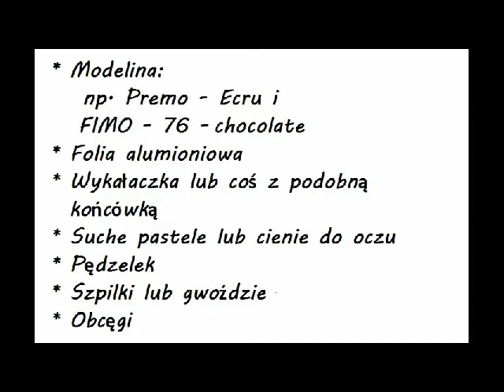Tutorial na ciasteczka z modeliny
2 sposoby na zrobienie ciasteczek z modeliny :)